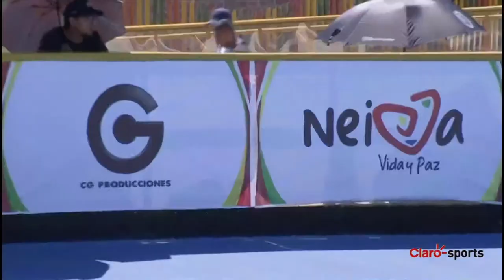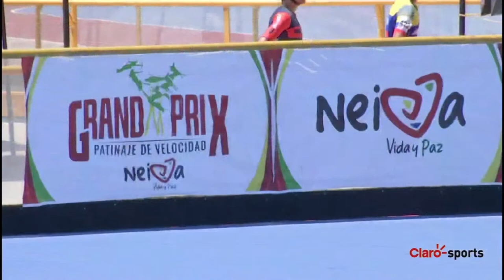2 JORNADA - GRAND PRIX NEIVA, VIDA Y PAZ - 2023 - MAYORES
2 JORNADA- Categoría Mayores- VII Válida Nacional Interclubes